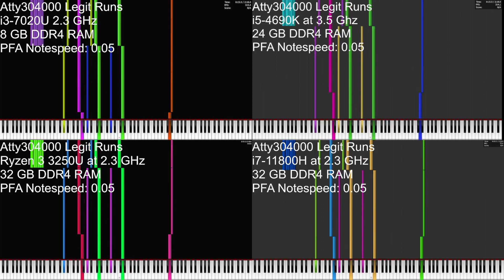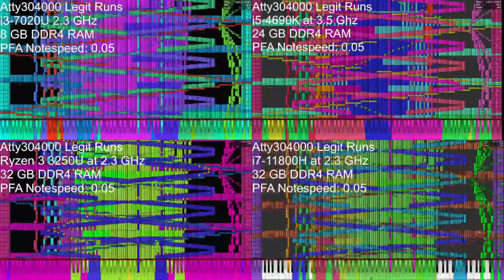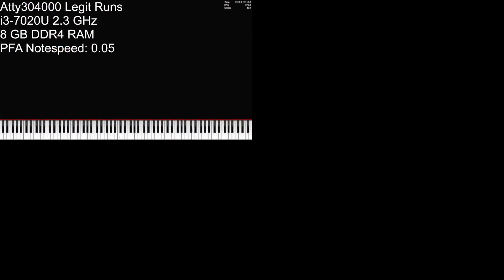[Black MIDI] Varyunya's Theme - 15.1 Million | 4-Way Comparison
In this comparison, I made a smaller MIDI that is specifically designed to be able to play on 8 GB RAM. Because of this, I included the i3 7020K.

Analysis:
Varyunya's Theme, named after the popular ASMR roleplayer Yunya (formerly Varyunya.) It is not as strong as other MIDIs, but is still difficult to play, since it has high NPS (300,000+) at the end of the Black MIDI. Unfortunately, because of the issue involving slow notespeeds on my i7-11800H, the FPS of that recording was lower, and it actually lost to my i5-4690K. The i3-7020U was the worst, since it had low specifications and was built for schoolwork (my mother used it as a computer for school before she lent it to me.)

Notes:
Luckily, unlike Lillien Committed The Perfect Crime, the i5-4690K was able to play this MIDI, since it was small enough to load 8 GB RAM. In addition, I expanded the RAM to 24 GB, so it would be easier to play.

File Name: [Blacked By Atty304000] Varyunya's Theme - The Benchmarking Test.mid
Authors: Atty304000, Thinker AI (for the Shanghai Teahouse / SFTDP 14.6 Note Arts)
File Size: 119 MB
Maximum NPS: Around 1.5 million